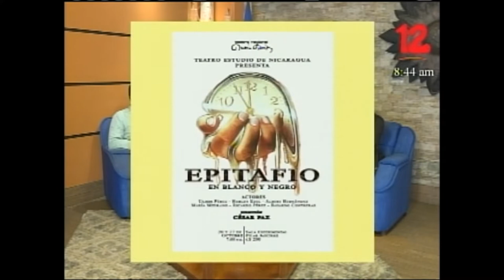Invitación a la obra teatral "Epitafio"